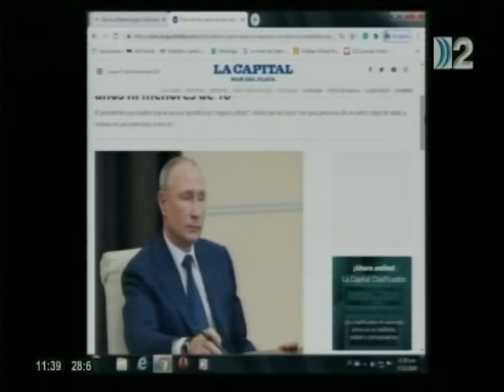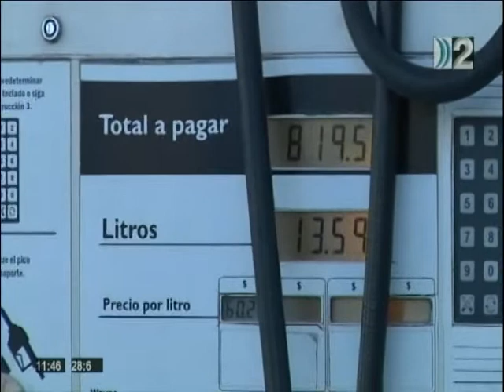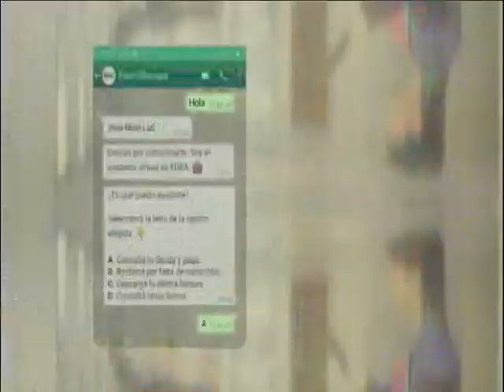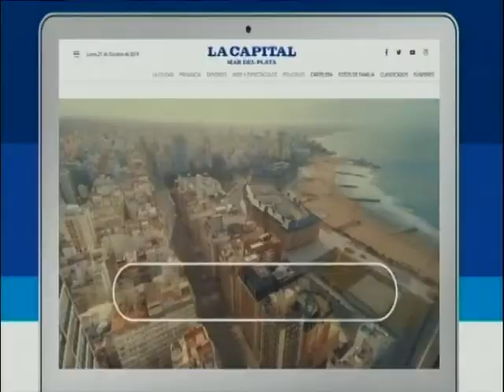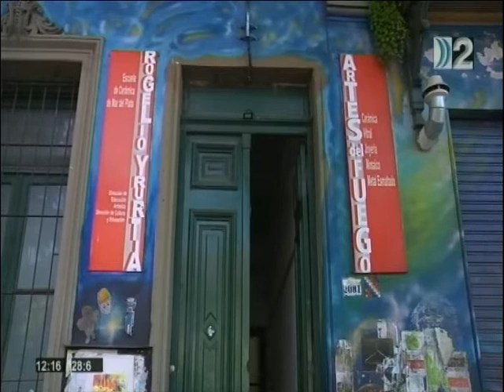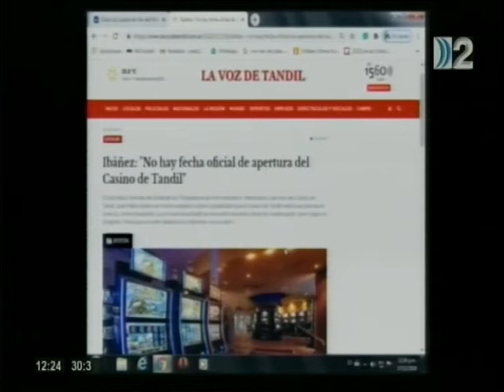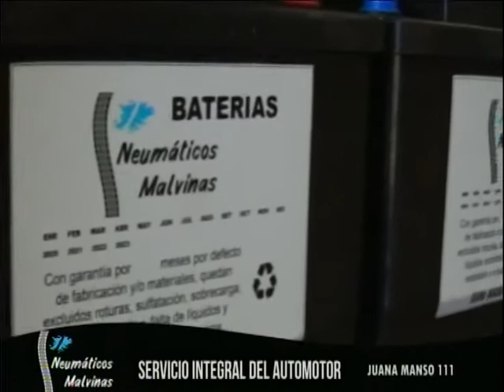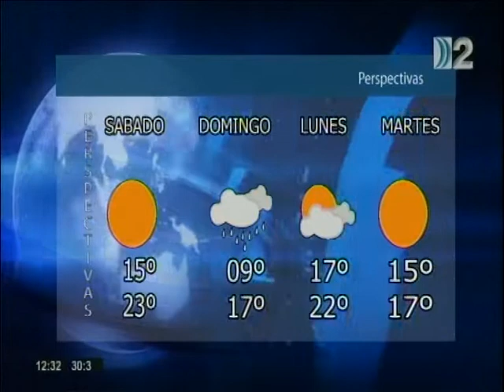17 12 2020 NOTICIERO SEG EDICION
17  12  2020 NOTICIERO SEG EDICION